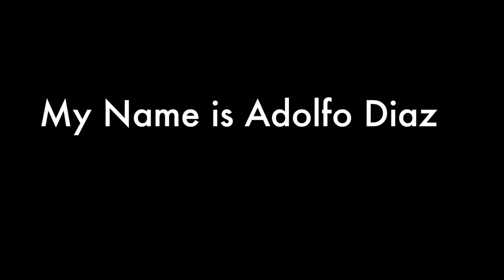Game Day At Shattuck St. Marys: SSM vs MTA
About Me:
Name: Adolfo Diaz
Age: 15
Nationality: American
Current Team: Shattuck Saint Marys
League: Development Academy
Position: CM/LW/RW